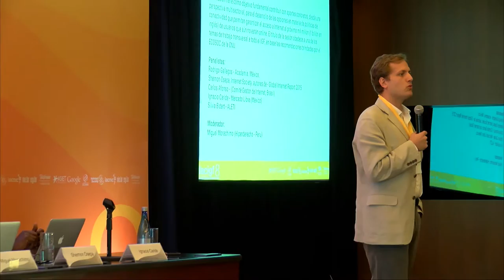LACIGF 8 - 006